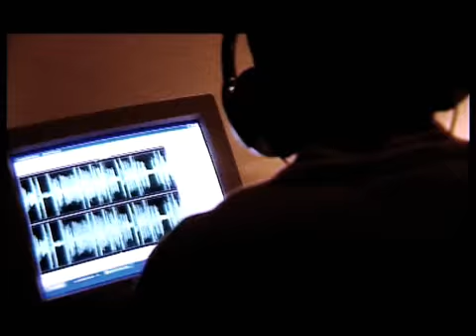dupla consciencia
video dos dupla consciencia